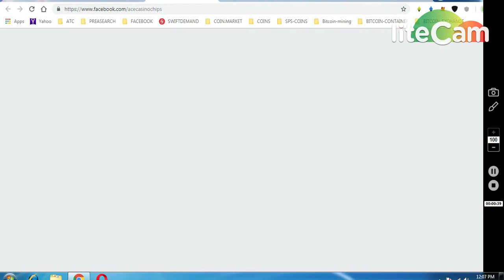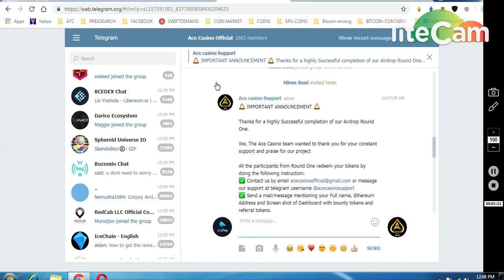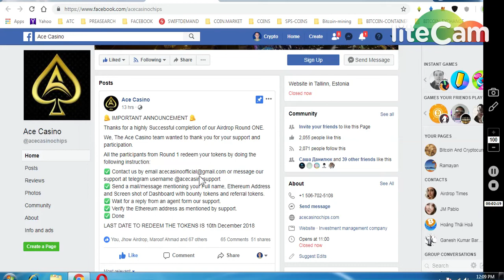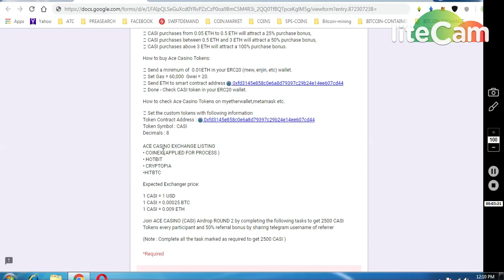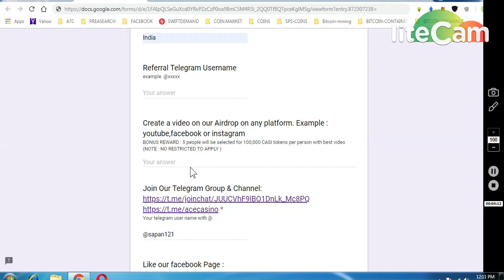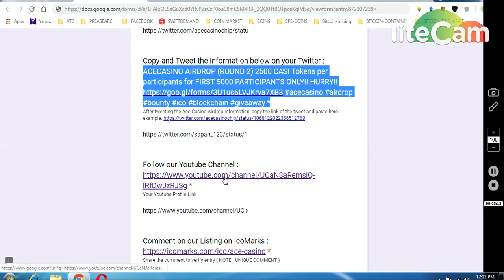WITHDRAWL ACE CASINO TOKEN || ACE CASINO ROUND 2 2500 TOKENS LISTED SOON..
HOW TO WITHDRAW :

     (WORTH 80-90$)

6) BITDEPOSITARY EXCHANGE EARLY ACCESS (12,90000 TOKENS

7) BINANCE STOP LOSS HINDI || BINANCE एक्सचेंज पर स्टॉप लोस